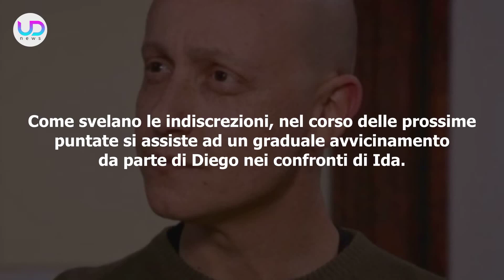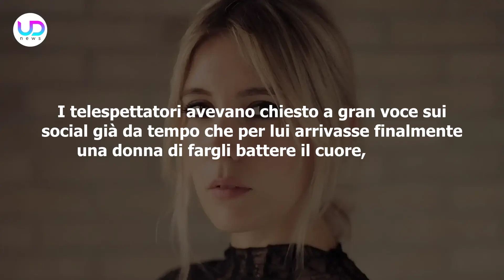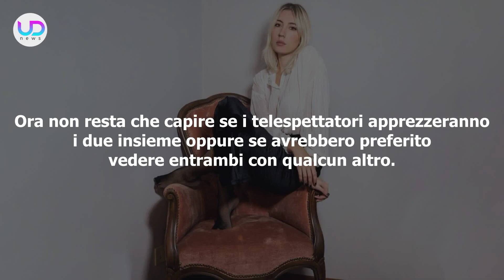Anticipazioni Un Posto al Sole: Diego E Ida Sono La Nuova Coppia!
Anticipazioni Un Posto al Sole: Diego e Ida si conoscono ed iniziano a frequentarsi. I due si avvicinano e diventano i protagonisti della nuova storia d'amore delle soap opera, dopo tanti problemi per Diego!